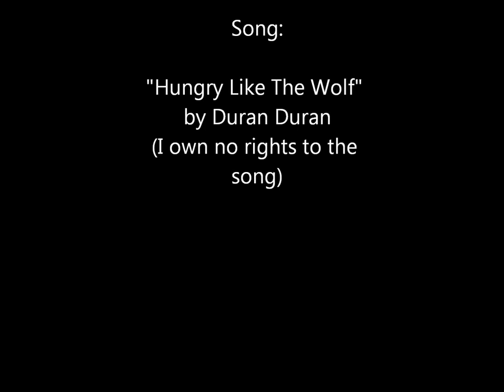Hungry like the Wolf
I put this video together after getting so great footage of Shleby exploring the woods and running free during a small snow storm. It was a great adventure for her and great exercise for myself and my friend Kim. This video also includes footage of Reena another Siberian Husky and Tilly an Australian Sheppard. The two Huskies Reena and Shleby and owned my my friend Kim. The Song is Hungry like the Wolf by Duran Duran.